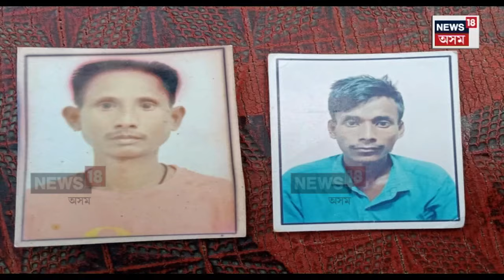Labours Trapped in Arunachal : অৰুণাচল প্ৰদেশত আবদ্ধ অসমৰ শ্ৰমিক | N18V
Labours Trapped in Arunachal | পেটৰ তাড়নাত হাজিৰা কাম কৰিবলৈ গৈ অৰুণাচল প্ৰদেশত আবদ্ধ হৈ পৰিল নগাঁও জিলাৰ কচুৱাৰ ১৯ জনকৈ শ্ৰমিক ৷ ঘৰলৈ আহিব বিছাৰিলে কোম্পানীৰ মালিকক দিব লাগে ৮লাখ টকা। সম্প্ৰতি উপায়ন্তৰ ভুক্তভোগীৰ পৰিয়াল কেইটাই বিচাৰিছে মুখ্যমন্ত্ৰী হিমন্ত বিশ্ব শৰ্মাৰ সহায়।